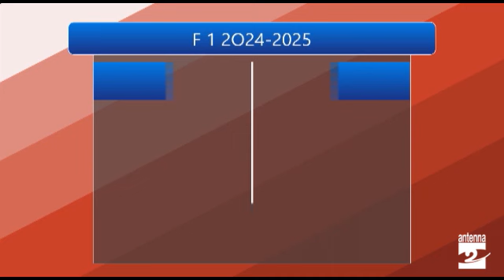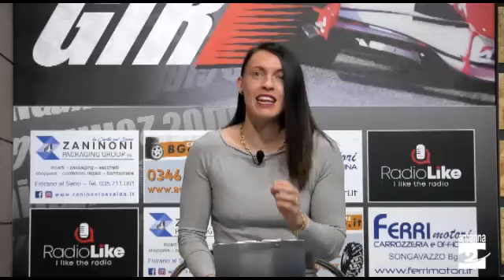20mila giri, il Gran Premio d'Australia 2024